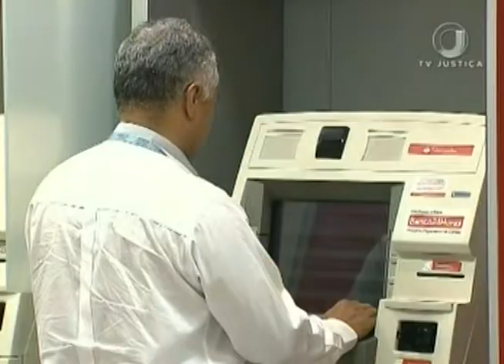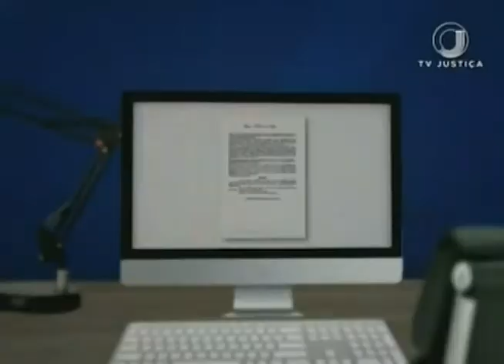Jornal da Justiça 2ª edição - Tarifa saque (21/12/16)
TARIFA PARA QUEM FAZ MAIS DE QUATRO SAQUES MENSAIS EM CAIXA ELETRÔNICO NÃO É ABUSIVA. O ENTENDIMENTO É DO SUPERIOR TRIBUNAL DE JUSTIÇA. MAIS INFORMAÇÕES COM O REPÓRTER RAFAEL PORFÍRIO.